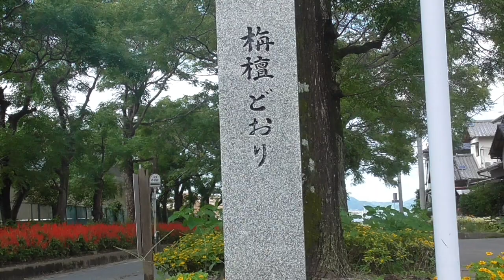2018紅白ピンク彼岸花撮影行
色んな色の彼岸花は楽しい。本年の彼岸花です。